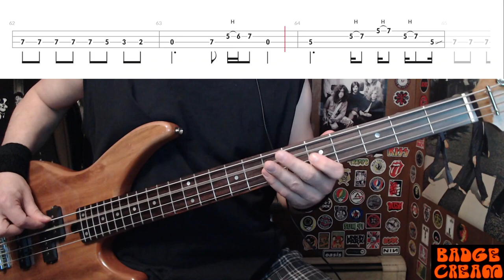Badge by Cream - Bass Cover with Tabs Play-Along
Bass Cover with Tabs play-along of "Badge" by "Cream".